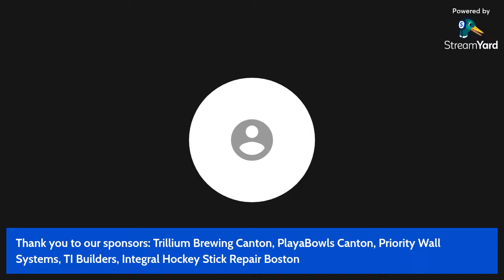Norfolk Mallards vs. North Shore Nighthawks 3/17